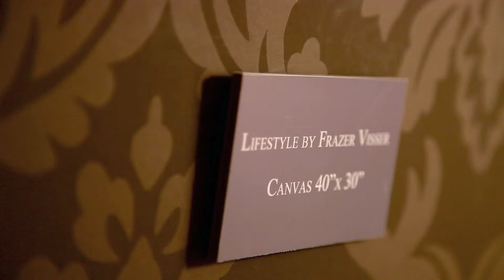Hamilton Studios Canvas Art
Hamilton Studios is East Grinstead's leading High Street portrait studio. We specialise in all forms of portrait photography. Here is a video of our beautiful canvas art. These will look fantastic on the wall of any home. Highest quality canvas stretched over the finest stretcher bars and finished to our exacting standards.